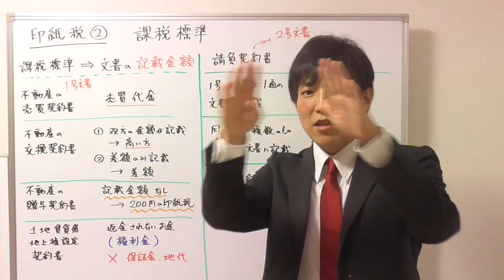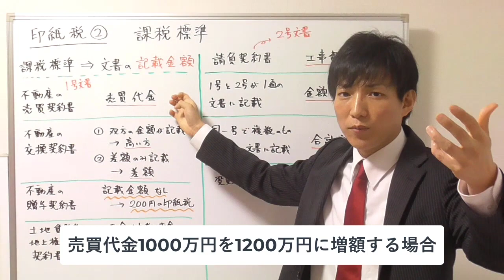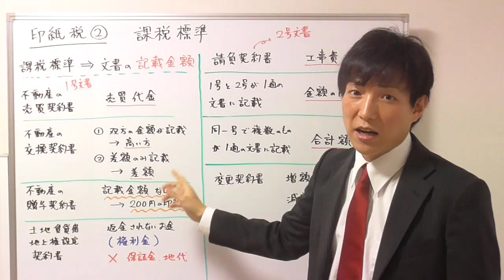【宅建：税その他】印紙税２：記載金額【宅建通信レトス】